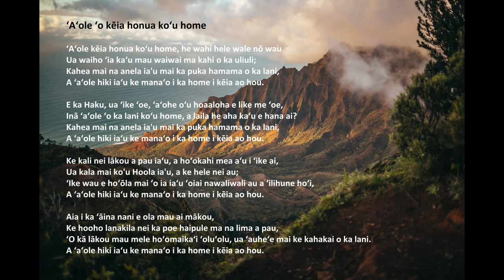"ʻAʻole kēia honua koʻu home" me nā mele (Hawaii)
"ʻAʻole kēia honua koʻu home", na Acapoldridge.

E KĀWAI I KEIA CHANNEL NO KA HOPE HELU BAIBALA VIDEO & HIMENI KRISTIANO:

Isaia 55:11:
Pela no ka'u olelo i puka aku mai ko'u waha aku: aole ia e hoi nele mai ia'u, aka e hooko no ia i ka'u mea i makemake ai, a e pomaikai no ia i ka mea a'u i hoouna aku ai ia ia.